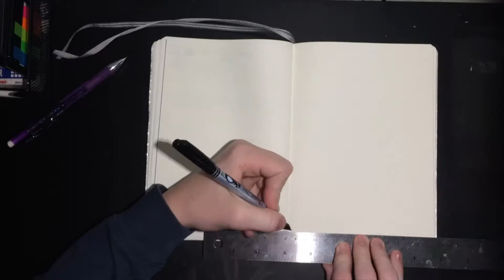Bullet Journal - Plan With Me: December 2018 +Big Announcement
S T A L K      M E     E L S E W H E R E

 R E A C H     M E

 +  Basic questions: just ask in the comments

 + Fujifilm XP200
 + Nikon D800 (Professional Pictures)
 + iPhone XS
 + Microphone: (temporarily the one built into my cameras)
 + Memory Card: SanDisk Extreme Pro 64GB

To stay in the loop, hit the little bell next to it.